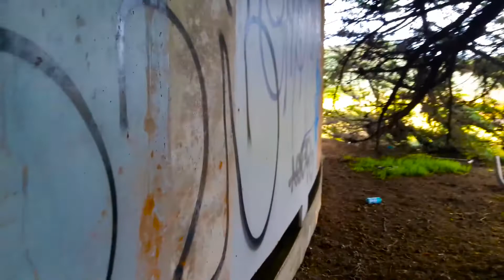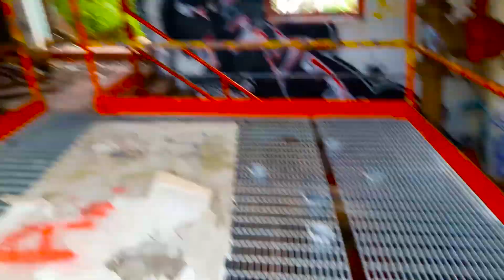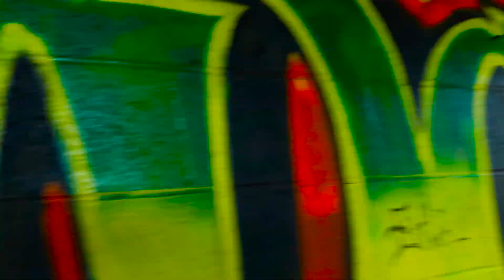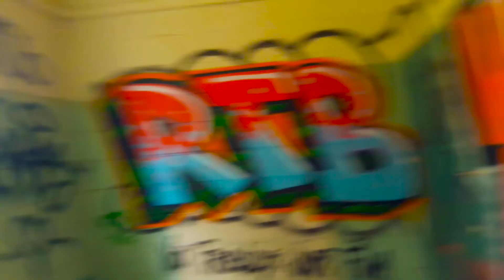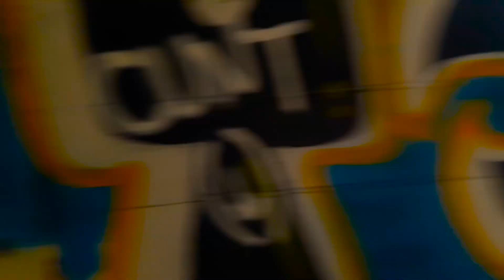Exploring The Water Treatment Plant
This was one of my most anticipated sites to explore and it was worth it.  Vibrant colors melding seamlessly with rusted industrial structures on the backdrop of nature's decay.  I may release just a flight footage with added clips in the future.  Enjoy